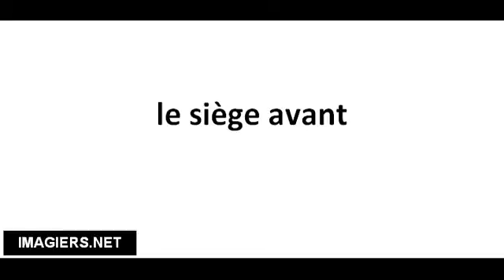Richtig Aussprechen # le siège avant